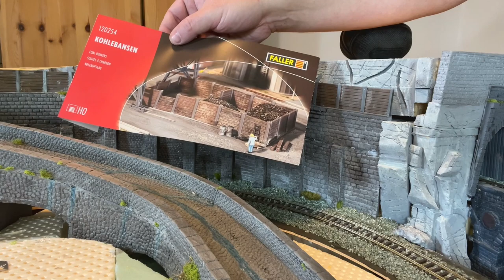Bau einer Modelleisenbahn von Grund auf - Teil 38 - Update Leuchtturm und Schutzmauer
In diesem Video könnt ihr ein wenig die ersten Arbeitsschritte von Bau meines Leuchtturms sehen. Das Spachteln der mit dem PLA Drucker ausgedruckten Teile, und wie sie nach dem schleifen aussehen. Auch die Lichtkästen, in denen später die LEDs für die Beleuchtung kommen, sind bereits in schwarz angemalt, damit das Licht nur bei den Fenstern leuchtet.
Zum Schluss gibt es noch ein Update bei der Schutzmauer. Habe jetzt Maßstabgetreu die Stahlträger und Holzbalken. Dazu habe ich das Bastelset KOHLEBANSEN mit der Nummer 120254 von Faller verwendet.

00:00 Vorspann
00:10 Obere Teile des Leuchtturms gespachtelt
00:52 Unterster teil besteht aus 6 Teilen
02:02 Lichtkästen Schwarz angemalt
02:38 Unterster Teil (LT) 1x gespachtelt
04:12 Unterster Teil (LT) gespachtelt und geschliefen
04:51 Gesamter Turm fertig gespachtelt und geschliefen
06:09 Update Schutzmauer
07:51 Nachspann

Verwendetes Material

01.75 PLA Filament Jayo
Revell Modellbau-Spachtelmasse
Faller Kohlebansen Set 120254

Verwendete Werkzeuge

Anycubic Mega Zero 2.0 PLA Drucker
Kleine Spachtel
Bastelmesser mit gerader Klinge
Zum Spachtel feiner Risse und Löcher
Nagelfeilen Streifenset für Modellbau
Kleine Feilen
Faller Modellkleber

Kommt über einen solchen Link ein Einkauf zustande, werde ich mit einer Provision beteiligt, auch wenn ihr dann was anderes kauft. Für euch entstehen dabei keine Mehrkosten. Wo, wann und wie ihr ein Produkt kauft, bleibt natürlich euch überlassen. Aber es würde Alex und mich freuen, wenn ihr uns so etwas Unterstützt!

Du möchtest unsere Projekte gerne, mit einer Spende unterstützen?

Lied am Anfang und Ende - Waiting of the train